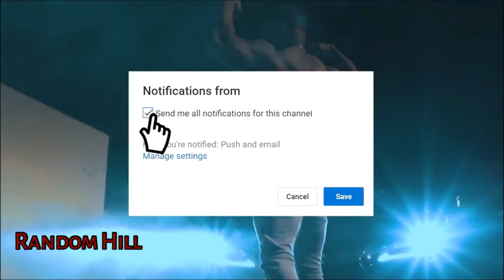Classic Biceps and Triceps Workout | RANDOM HILL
1. Triceps Pushdown - 4 sets, 15 reps
2. Cable Rope Overhead Triceps Extension -
3. Dumbbell Alternate Bicep Curl - 4 sets, 15 reps
4. Seated Triceps Press - 4 sets, 15 reps
5. Barbell Curl - 4 sets, 15 reps
6. Reverse Grip Triceps Pushdown - 4 sets, 15 reps
7. Spider Curl - 4 sets, 15 reps
8. Smith Machine Close-Grip Bench Press - 4 sets, 15 reps